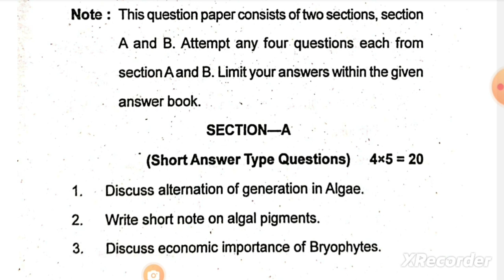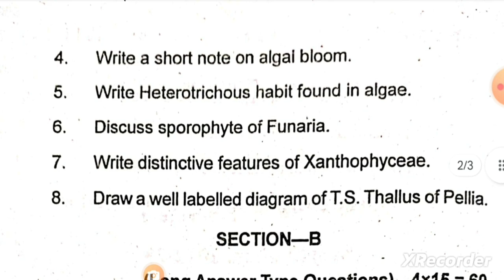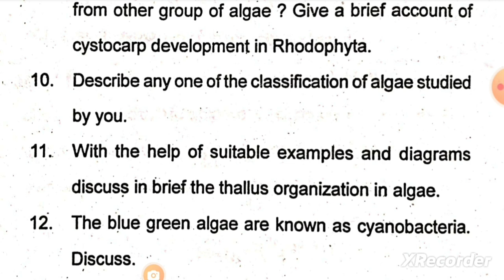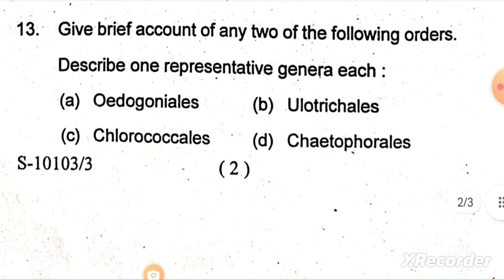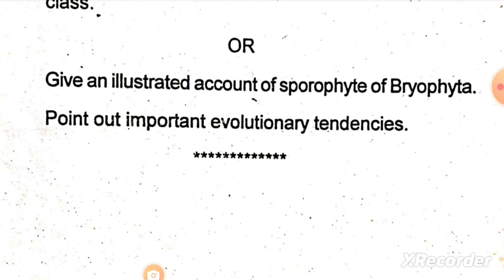367 | Phycology and Bryology question paper m sc botany 1st sem 2022-23 sdsu